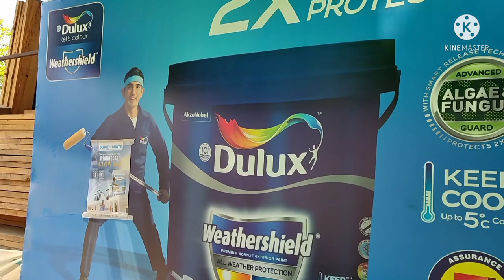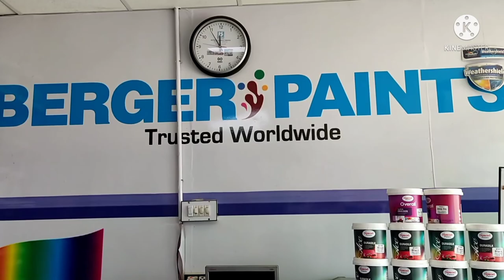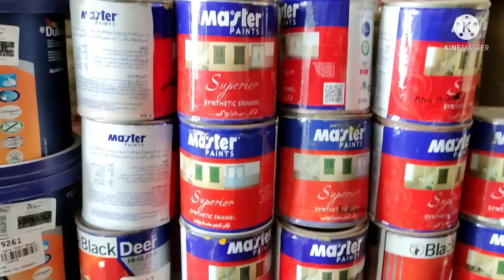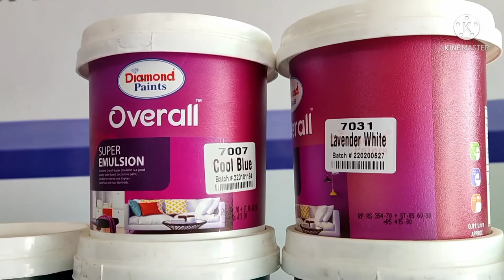best paint in the Pakistan Lahore. ICI, Berger paint|Nippon paint@ Daimond pint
paint shop in Lahore Pakistan
Ici Daimaind paint Brighto paint local paint
new defense road halloki mor  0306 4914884

best paint in pakistan
best paint for home
berger paints
nippon paint
best paint
berger paints price list
berger paint
distemper paint on wall
dulux paint
best paint for interior walls
master paint
berger
which paint is best for home
brighto paints
distemper
gobis paint
ici paint
ici dulux paint pakistan price
nippon paint colour
nippon paint pakistan
berger paints colour combination
brighto paint price in pakistan
diamond paint
dulux paint price list
nippon paint ad
emulsion paint
house paint
paint price
berger paints ad
best distemper paint in pakistan
brighto
best paint for home in pakistan
distemper colour
distemper paint on wall design
master paint price in pakistan
paint business
paint colour
paint house
paint price in pakistan
room paint design
sparco Company pakistan
weather sheet paint colours
best distemper colors for home
best wall putty
brighto paint
burger paint
color
ceiling paint color
deco paint
distemper price in pakistan
door colour paint
door paint colors
dulux paint colours
floor sheet for home
gobis paint price in pakistan
how to paint house
ici
how to paint room
ici dulux
kohinoor paint
konsa paint acha hota hai
master paints
national paint
nelson
nippon
nippon paint review
nippon paints
oil primer
paint advertisemnen
paint colours
paint colours for bedroom
paint company
paint factory
paint for home walls
paint for walls in house
paint home
paint house design
paint in house
paint in pakistan

thanks 😊.